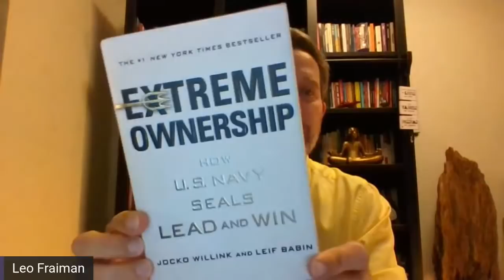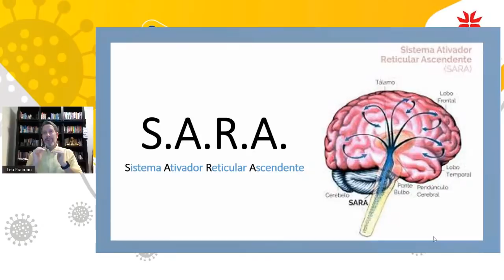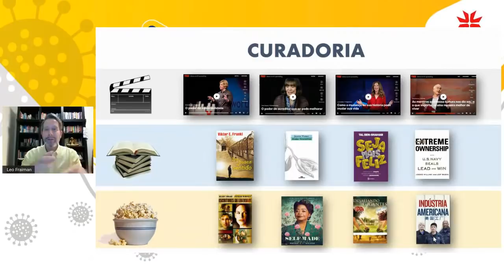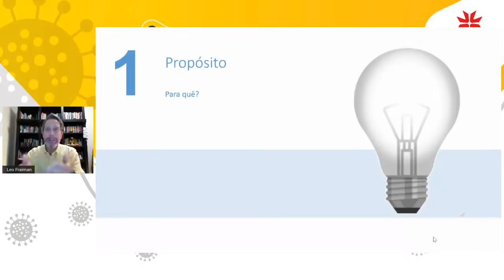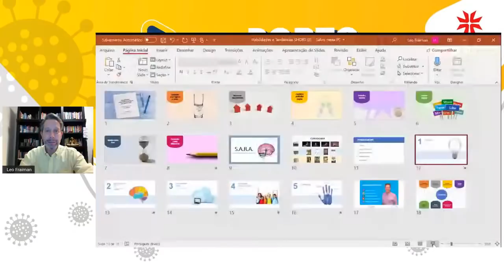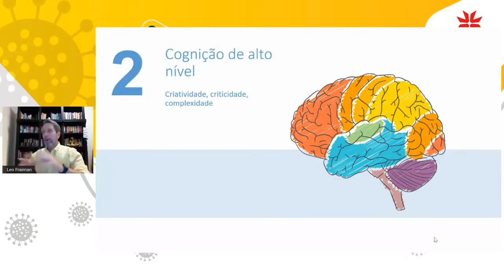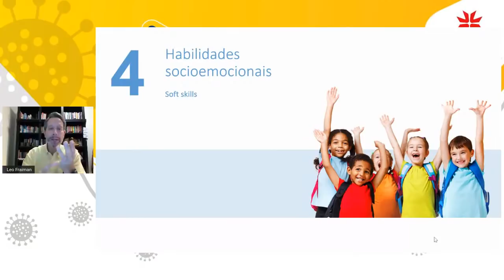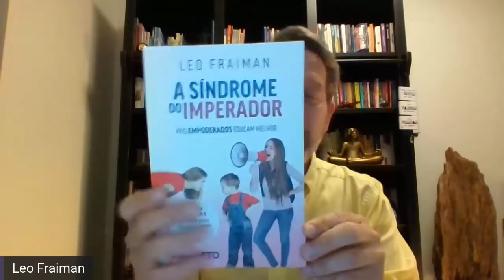Tendências e competências para a vida no futuro: novos tempos, novas aprendizagens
Quais as competências que se desenham para os novos tempos?

De que maneira a escola e a família podem contribuir para o desenvolvimento das competências que serão necessárias diante do “novo normal”?

Qual o papel dos projetos de vida na conquista da superação emocional?

Palestrante:

Leo Fraiman